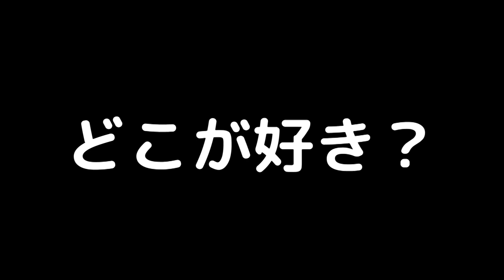【恋愛クイズ】陰キャが恨みを晴らします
サムネ詐欺がひどい。

こんにちは、たっつー です。
大学が始まったのマジで忌まわしい。

最近チョコレートばっかり食べているので、糖分の摂りすぎを控えるためにジュースをなるべく飲まないようにしています。
ダイエットにはジュースを控えるのは本当に効果的らしいです。知らんけど。

出演：はしけん、わが、キム、たっつー

編集：たっつー